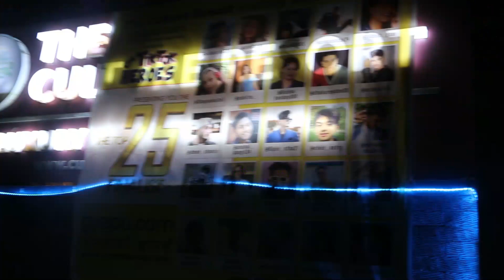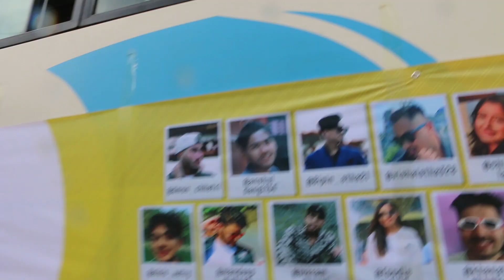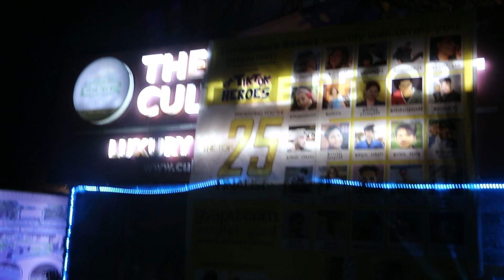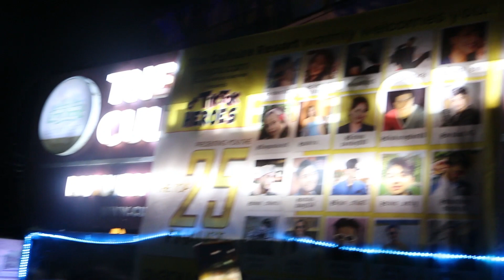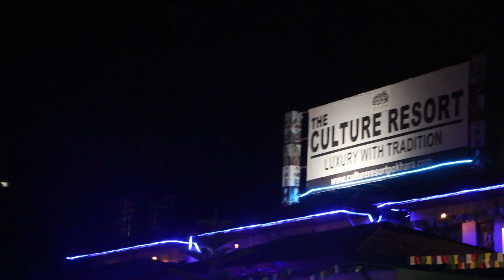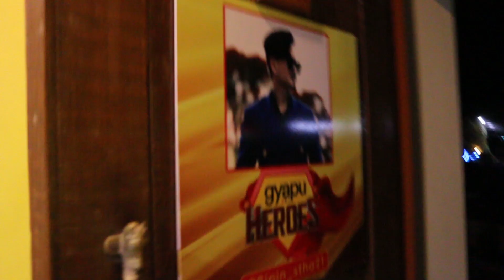Tiktok Heroes Competition || Pokhara vlog day 1st || bipin shrestha